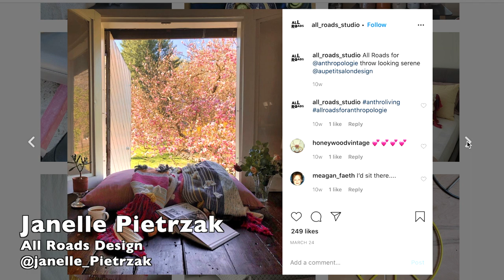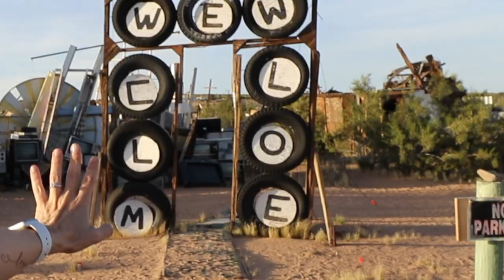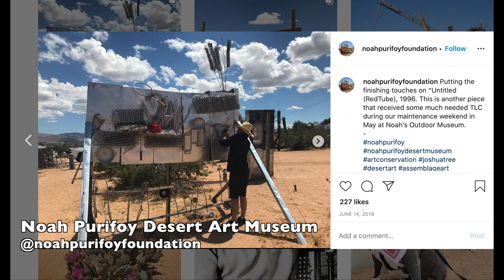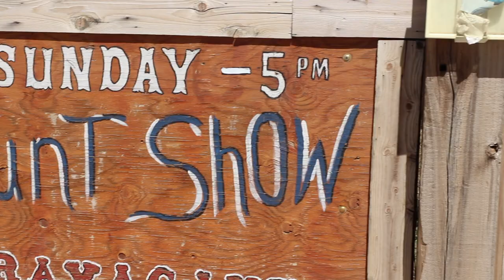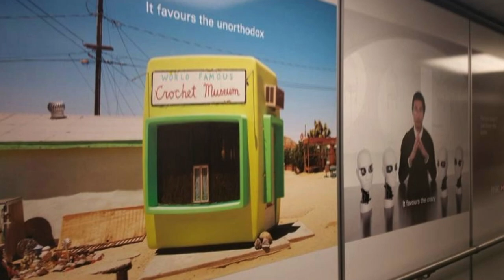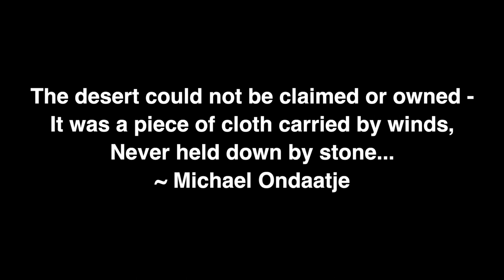Joshua Tree, CA: Hidden Gems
Joshua Tree, CA is located about 90 miles from Los Angeles. It is known for its eccentric and surprisingly diverse nature. And like any desert, it can be rough and unforgiving, but at the same time  magically delicate and beautiful. Some fascinating characters, musicians and artists, from who hated the pressures of big cities, settled in towns around the park, transforming them into colorful places. So the towns around Joshua Tree National Park Yucca Valley, Pioneer Town, Landers, and 29 Palms definitely worth the visit.

Other (Instagram) Accounts Worth Noting!

Where to Eat:
@thenaturalsisterscafe (near Joshua Tree Park entrance)
@pappyandharriets (check the performance schedule!)